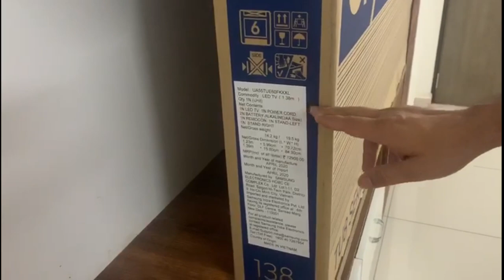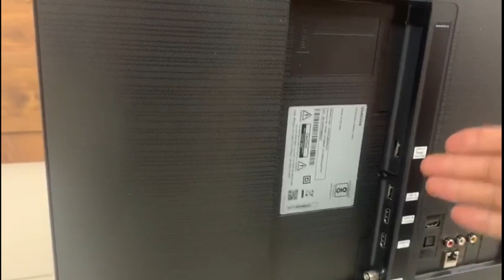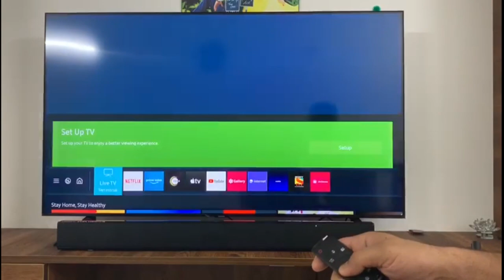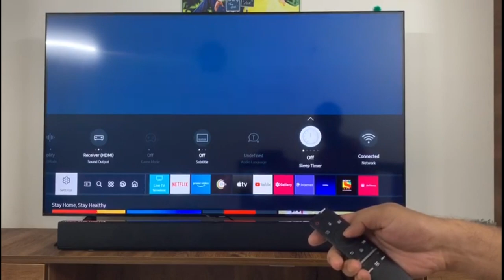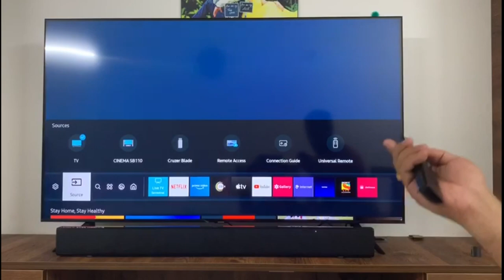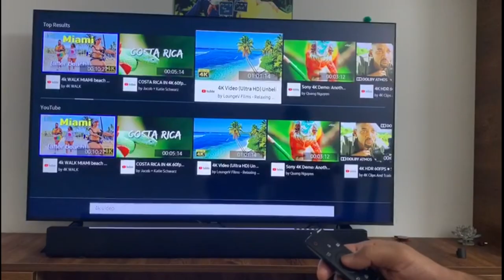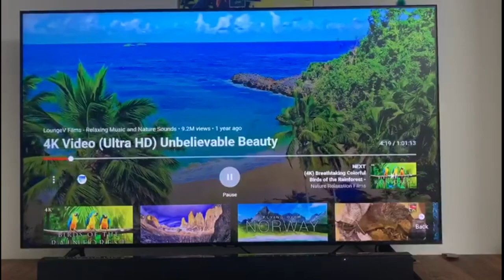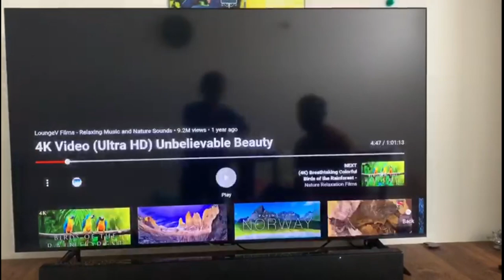TUE60F | TUE60A | Samsung TU series TV | 2020 model | review | specs | 4k | CRYSTAL UHD | Smart TV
Samsung TUE60F model review...

Is it series 6 OR series 8?

- It is true that while using it’s feature of connecting to any external device like apple airplay, screen mirroring, smart things app, etc, it shows series 6.
- After few days of use, I can say that it has almost all the features of series 8 and all functions very well.
- To verify further, check the features of any other 2020 4k UHD models whose name starts with TU like TU8000, TU8200, TU8570, etc and check the diff.